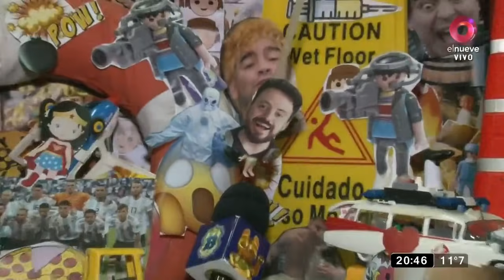¡Marley, qué trabajo terrible!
Uy doña, a ahora Marley le tocó hacer un trabajo que no le gusta para nada... ¡MIIIRE!